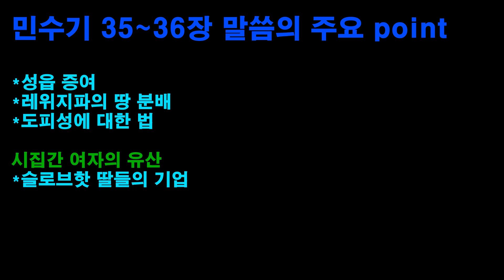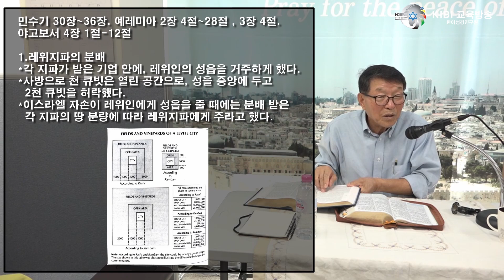[07.25] 송만석 대표와 함께하는 21세기와 토라와의 만남 3부 민수기 33-36장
***말씀 구절***
민수기 30장~36장
예레미아 2장 4절~28절, 3장 4절
야고보서 4장 1절-12절

민수기 33-36장 말씀의 말씀의 주요point
*애굽을 떠난 이스라엘의 노정을 기록하는 두 가지 관점.
*하나님의 명령대로
*가나안 땅의 경계
*아브라함에게 하나님이 준 경계
(유브라데스~나일강(나일강 아닌 나일의 강))까지는 미치지 못했다.
*아브라함에게 약속한 땅은 메시야가 올 때 회복된다고 보고 있다.
*성읍 증여
*레위지파의 땅 분배
*도피성에 대한 법
시집간 여자의 유산
*슬로브핫 딸들의 기업